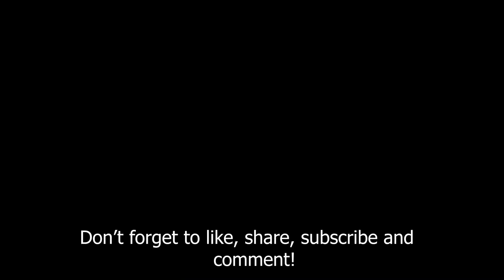|3D Pen| DIY Amazing Butterfly Automata using 3D Pen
Tips & Tricks:
1. Make sure the brackets are close to the body
2. Always coat 2-3 coatings for a brighter shade of acrylic colors
3. Painting the automata increases friction. You can use lubricants to ease the friction or not paint the automata
4. Don't put on a lot of weight on the automata

Measurement for automata
1. 11x12cm (2 pieces)
2. 12x2 cm (2 pieces)
3. 10x2 cm (2 pieces)
4. 2 cm radius (9 pieces)
5. 1cm radius (2 pieces)
6. 10x6 cm (1 piece)
7. 9x10 cm (1 piece)
8. 10x15cm (2 pieces)

Things I've used:
1. 3D Pen

2. 3D Filaments

3. Wood Burning Tool

4. Acrylic colors

5. Wooden sticks

6. Glue gun

7. Glue

8. Nuts (3pieces)

9. Cardboard